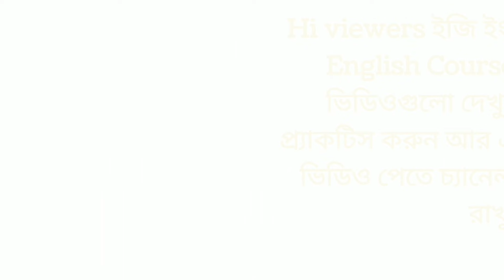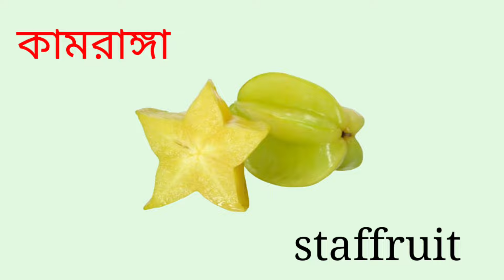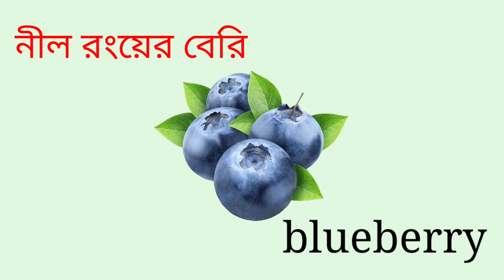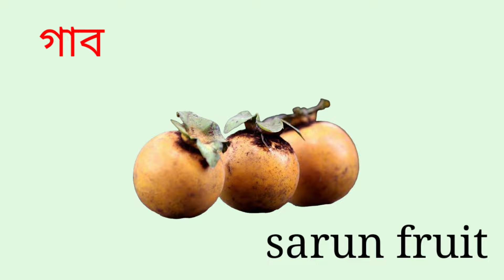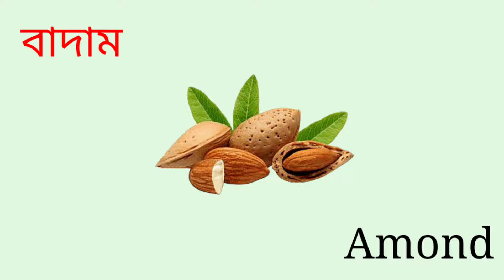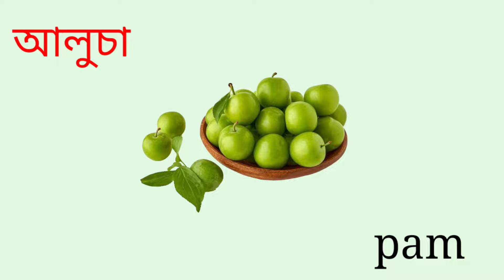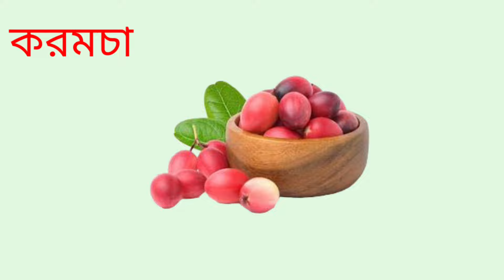ফলের নাম শিখুন | Learn name of Fruits inBengali & English | Fruits name for kids | 2024 part 2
এই ভিডিওটি সোনামনিদের জন্য বিশেষ ভাবে তৈরি করা হয়েছে। শিশুরা এই ভিডিও থেকে 70টির বেশি ফলের নাম বাংলা এবং ইংরেজিতে জানতে এবং শিখতে পারবে । এই ভিডিওতে প্রতিটি ফলের ছবি দেখানো হয়েছে, যাতে করে শিশুরা সহজেই ছবি দেখে ফলের নাম বলে দিতে পারবে । আপনার সোনামনিদের এই ভিডিওটি চালিয়ে দিন আর দেখুন কত সহজে সোনামনিরা নিজে নিজেই ফলের নাম বাংলা এবং ইংরেজিতে শিখে নিচ্ছে। ধন্যবাদ।